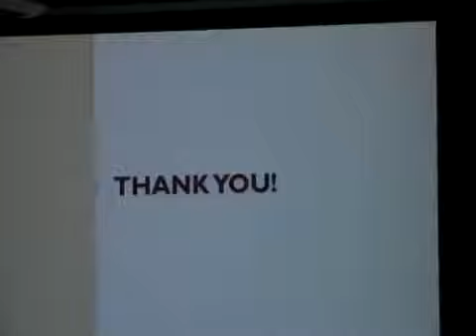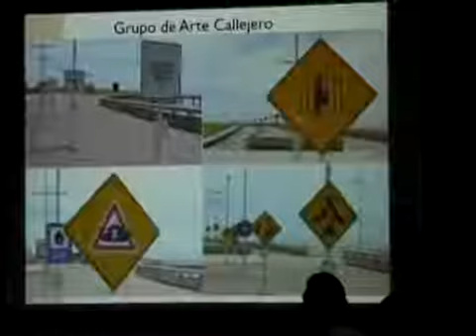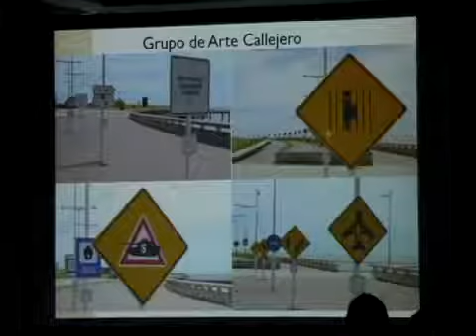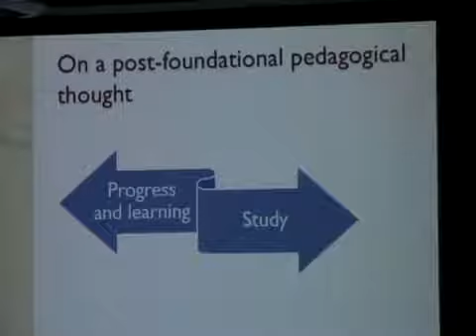Memory, history vesves teaching in post dictatorship Argentina (Part 2)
LACIS Lunchtime Lecture: Democratic Education as a Curricular Problem: Memory, history and teaching in post-dictatorship Argentina, presented by NAVE Visiting Scholar Dr. Daniel Friedrich,.